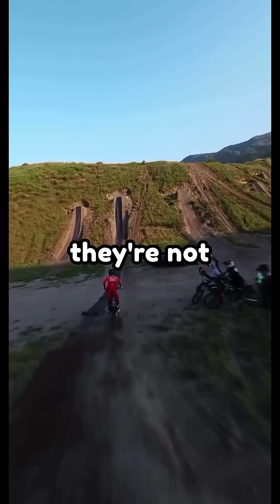This Animal Holds Its Breath Longer Than a Dolphin 😱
Dolphins are breath-holding pros, right?
They can last about 10 minutes underwater. But sloths? These slow-moving tree dwellers can hold their breath for up to 40 minutes!

How? When sloths dive, they slow their heart rate by up to ⅓, conserving oxygen like champions.
It's one of nature's weirdest (and coolest) biological hacks.

🦥💨 Next time someone calls sloths lazy, just tell them they out-breathe dolphins!